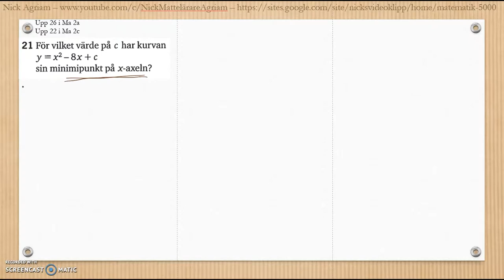Matematik 5000 Ma 2c Kapitel 3 Geometri Blandade övningar 1-3 - 22